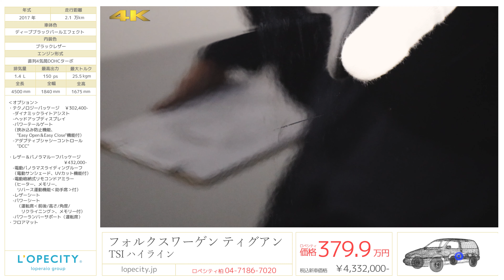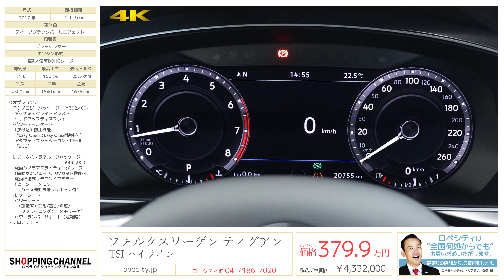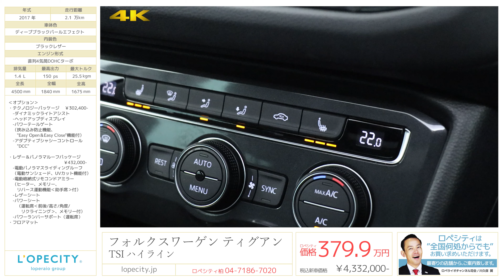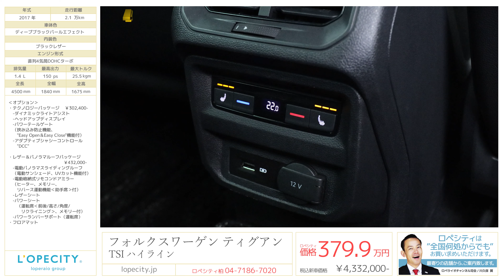フォルクスワーゲン ティグアン TSI ハイライン 2017年式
ディープブラックパールエフェクト/ブラックレザー、フロア6AT、右ハンドル、正規ディーラー車、取扱説明書、新車時保証書、スペアキー完備 【新車保証継承令和2年11月迄】

ロペシティにティグアンTSIハイラインが入庫致しました！
安全・快適装備が充実しているコンパクトSUVとして人気のお車です！
1オーナー車の程度良好でお勧めの一台です！新車保証も残っており安心してカーライフをお楽しみください！！

‹整備記録›
・H30年　9月

‹オプション›
・テクノロジーパッケージ ￥302,400-
-ダイナミックライトアシスト
-パワーテールゲート（挟み込み防止機能、"Easy Open＆Easy Close"機能付）
-アダプティブシャシーコントロール"DCC"

・レザー＆パノラマルーフパッケージ￥432,000-
-電動パノラマスライディングルーフ（電動サンシェード、UVカット機能付）
-電動格納式リモコンドアミラー（ヒーター、メモリー、リバース運動機能‹助手席›付）
-レザーシート
-パワーシート（運転席‹前後/高さ/角度/リクライニング›、メモリー付）
-パワーランバーサポート（運転席）

‹主要装備›
LEDヘッドライト、オートライト、ヘッドライトウォッシャー、フォグランプ(フロント/リヤ）、電動格納リモコンドアミラー、自動防眩ルームミラー、ヘッドアップディスプレイ、ヒルディセントアシスト、オートホールド、パドルシフト、電動パワーステアリング、インテリアアンビエントライト、カップホルダー、LEDテールランプ、シートヒーター

‹主要諸元›
1.4L直列4気筒DOHCターボ、150ps/25.5kgm、4500×1840×1675mm